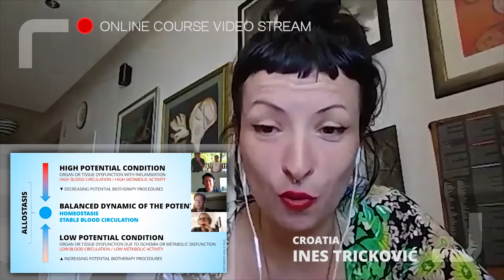Ines Tricković | Module A | Testimonial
Ines benefited from Bioqr™ - Human Bioenergy Therapy treatment with Ivan Roca in the crucial moments of her professional singing career. Good experience and curiosity led her to the training webinar in Bioqr™ - Human Bioenergy Therapy Fundamentals (Module A).

For your notice, we have rebranded our therapy method from Biotherapy to Bioqr™ - Human Bioenergy Therapy. This significant change reflects our commitment to evolving and improving our services, and we believe that Bioqr™ will provide even greater benefits to our valued clients.

We hope that this change will not disrupt your experience with us and we are confident that you will continue to receive the high-quality care that you have come to expect from our team.